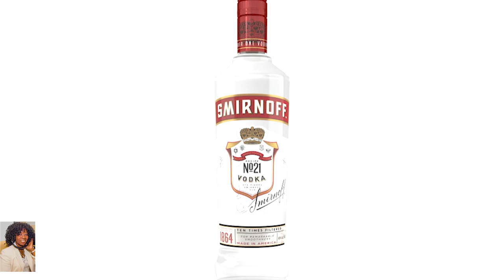Chef Jamie Gwen EATS & TREATS